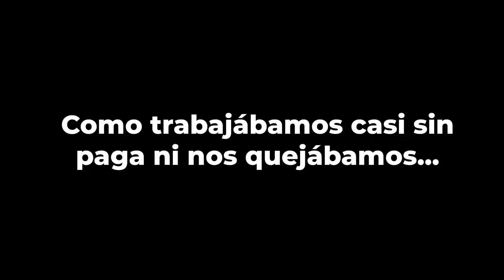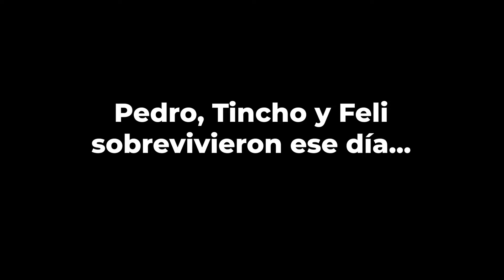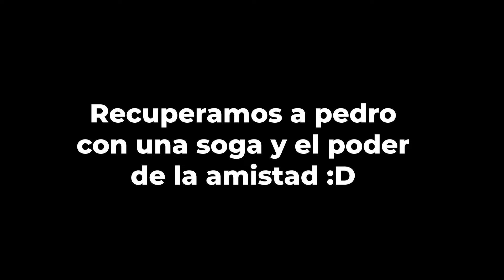¡Cuatro argentinos trabajando en el espacio! Lethal Company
Los pibes nos metemos en la Compañía por tres dólares con cincuenta y nos va mal...

We love the Company, the company, the company, we love the company, the company, the company~

¡Vamos a jugar Lethal Company con los muchachos!